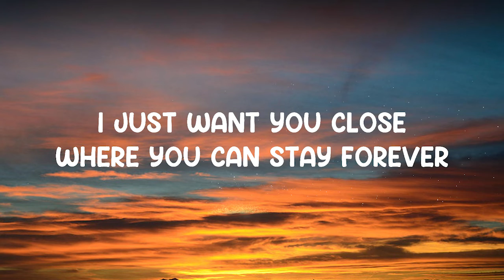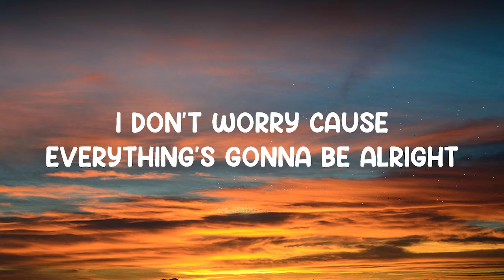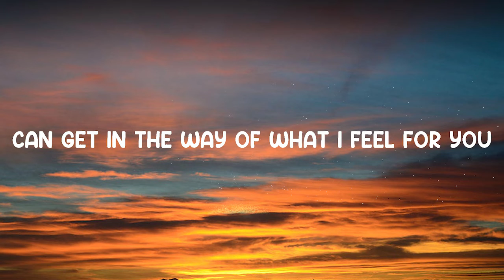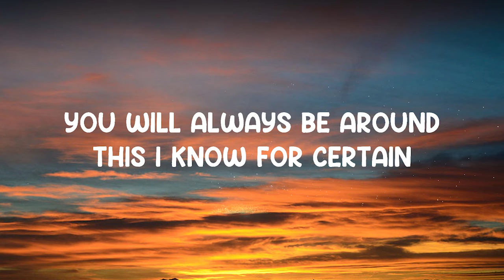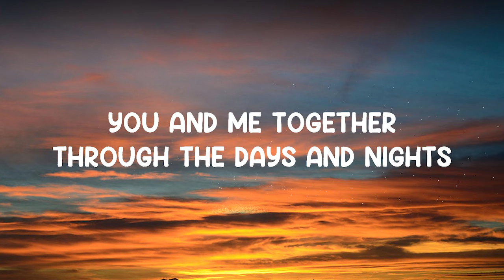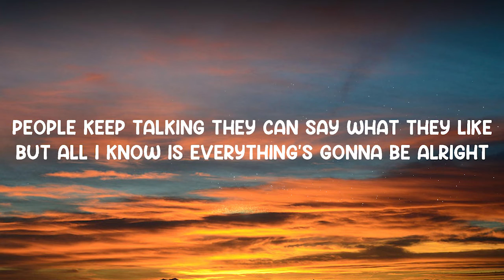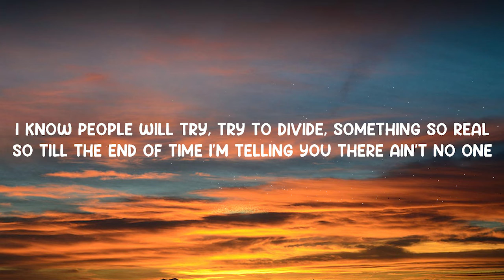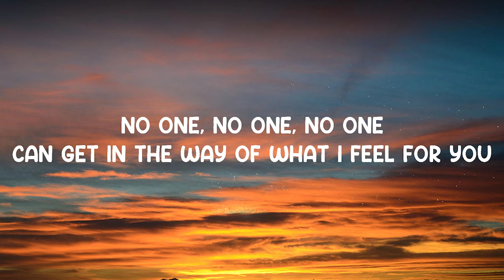Alicia Keys - No One (Lyrics)🎶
Where you can stay forever
You can be sure
That it will only get better

I don't worry 'cause
People keep talking they can say what they like
But all I know is everything's gonna be alright

Can get in the way of what I'm feeling
Can get in the way of what I feel for you, you, you

And my heart is hurting
You will always be around
This I know for certain

Can get in the way of what I feel

I know some people search the world
To find something like what we have
I know people will try, try to divide, something so real
So till the end of time I'm telling you there ain't no one

Oh oh oh oh, oh oh oh oh, oh oh oh oh, oh, oh, oh, ohh